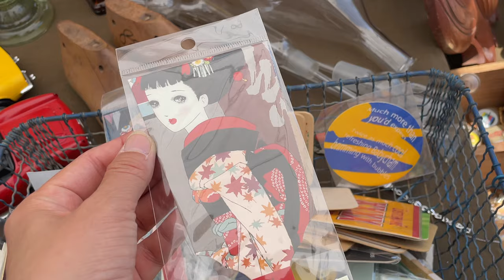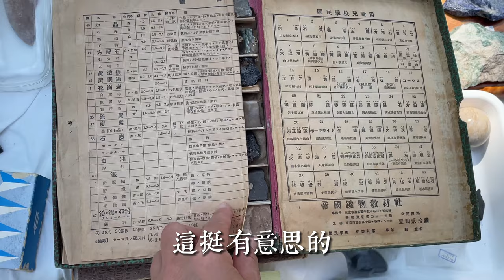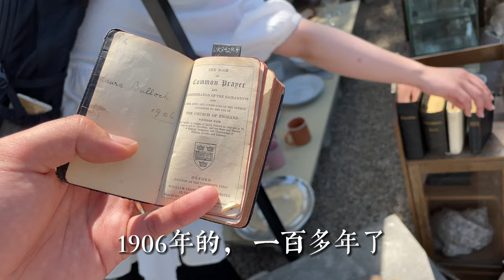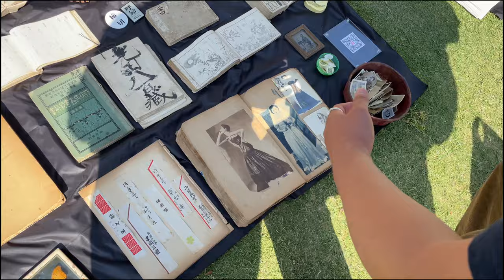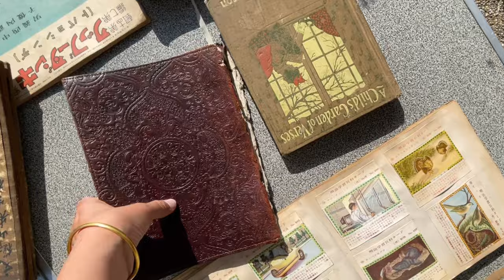京都平安骨董集市 跳蚤市場｜日本人原來也喜歡藏飾｜嘎巴拉｜蜜蠟｜中式服裝｜小樂隊演出 ｜Japan Kyoto Flea Market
購買藏品，加入臉書社團: 集市達人無塵Flea market粉絲俱樂部
WeChat: wuchenyouwu
Line：wuchenco